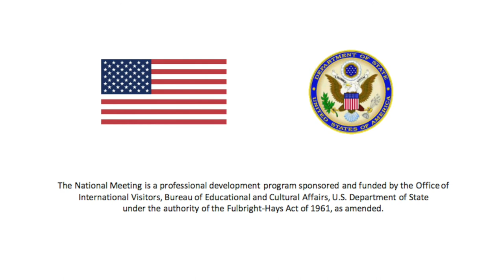Esther Brimmer speaks at GlobalTies2017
Esther Brimmer, Executive Director and CEO of NAFSA: Association of International Educators, speaks to participants at the Global Ties U.S. National Meeting 2017 Strategic Dialogue.

Learn more about how international exchange is creating a more peaceful and prosperous world